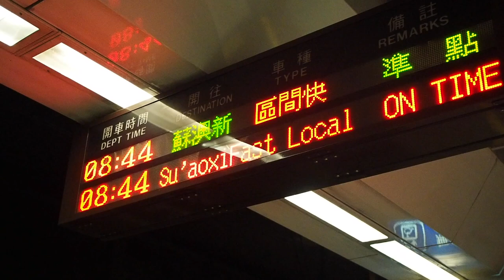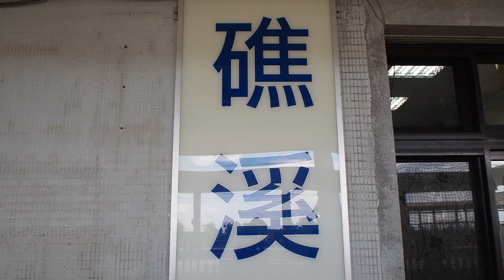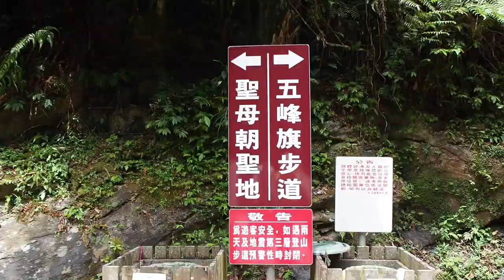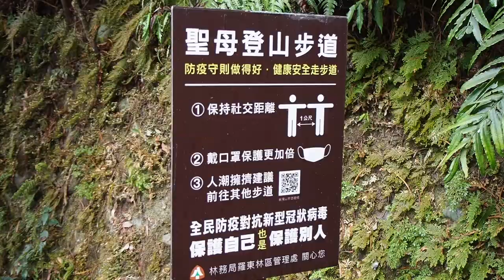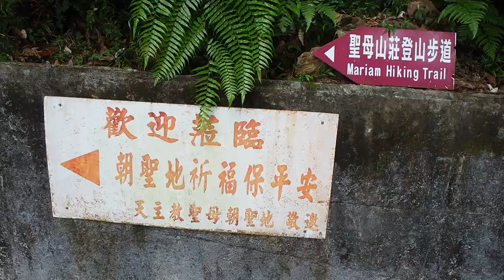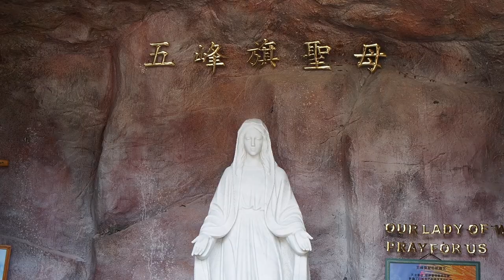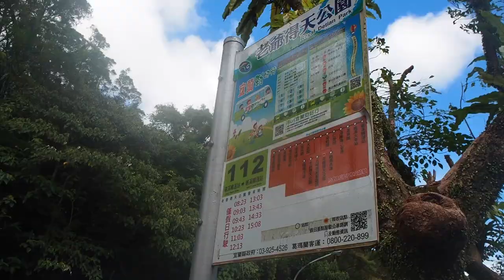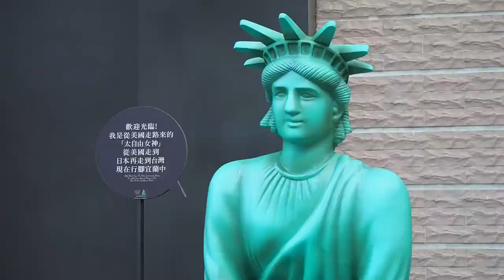宜蘭礁溪二日遊～五峰旗瀑布消暑好地方！！芒果妹妹的小小旅行｜芒果這一家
2020/08/21~08/22
芒果妹妹的小小旅行來到宜蘭礁溪
兩天一夜的放風之旅,
芒果妹妹11年來第一次住旅館,
第一次來五峰旗看瀑布,
原本好想再往上登上抹茶山,
但妹妹已經被醫生提醒不能走樓梯囉！
只好到聖母山莊看看美麗的蘭陽平原就好,
炎熱的夏天來到山上真是消暑,
涼涼微風吹的芒果妹妹好開心,
這裡很適合毛小孩喔～